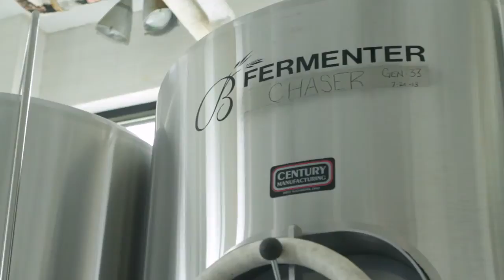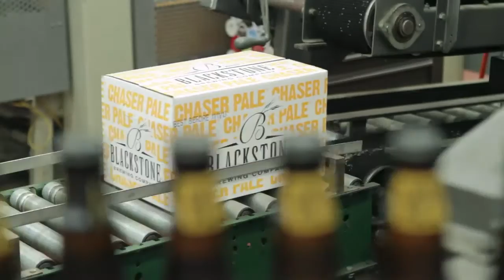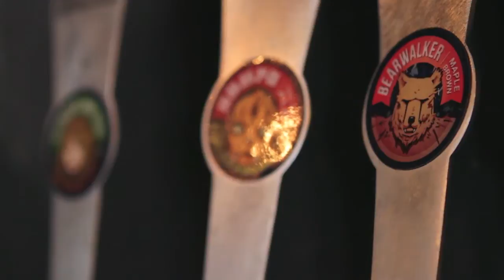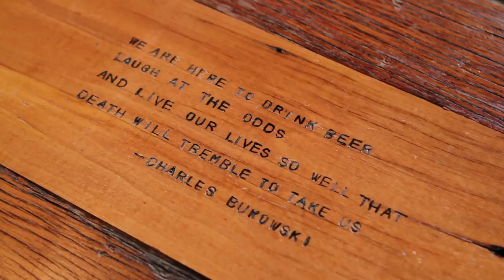Blackstone and Jackalope | You Ought to Know Nashville | NPT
In the fourth episode of You Ought To Know Nashville, created in partnership with Under The Guise and Nashville Public Television through a grant from PBS Digital, host Heidi Jewell introduces you to two leaders of Nashville's craft beer movement: Blackstone, which started in 1994 with a brew pub on West End Avenue, and Jackalope, which opened its doors in 2009 on Eight Avenue.

What are your favorite Middle Tennessee Craft Beers? Learn more about "You Ought To Know Nashville"

Credits:
Heidi Jewell: host and producer
Jeremy Adams: videographer and editor
Zack Wilson: music supervisor, soundtrack
Linda Wei: co-producer
Joe Pagetta: executive producer